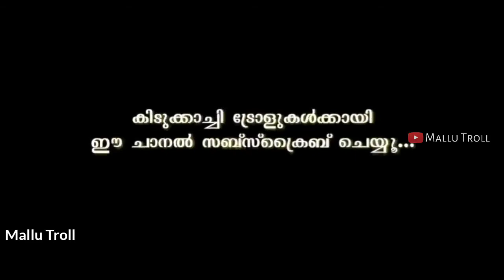ദേ പിന്നേം രാജൂവേട്ടൻ വന്നു | Kalyan Silks Ad | Mallu Troll Master | Troll Malayalam | Troll Video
ദേ പിന്നേം രാജൂവേട്ടൻ വന്നു | Kalyan Silks Ad

എന്റർടൈൻമെന്റിന് വേണ്ടി മാത്രമാണ് ഞാൻ ട്രോൾ ഉണ്ടാകുന്നത്. അതിന് നെഗറ്റീവ് ഷെയ്ഡ് അബദ്ധങ്ങൾ നോക്കാറില്ല. എനിക്ക് ഇന്ട്രെസ്റ് തോന്നുന്നു വീഡിയോസ് ആണ് ഞാൻ സെലക്‌ട് ചെയുന്നത്. അതിനാൽ വീഡിയോ കാണു എൻജോയ് ചെയ്യു. നിങ്ങളുടെ അഭിപ്രായങ്ങളും നിർദ്ദേശങ്ങളും താഴെ കമന്റ് ചെയ്യു 😘❤🙂